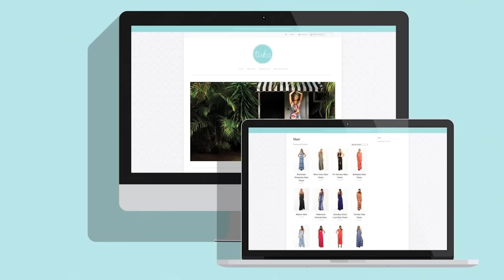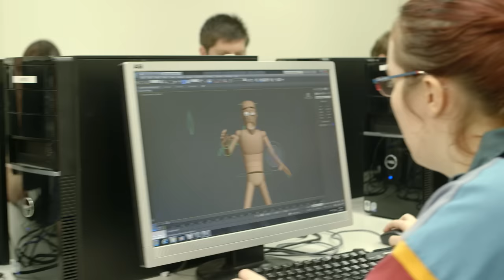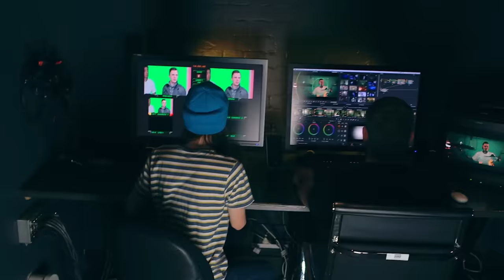Learn from the best in the Creative Industries | SAE Institute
Whether it’s Animation, Audio & Music, Design, Film, or Games that you’re passionate about; SAE Institute will provide you the skills, knowledge, and connections to confidently graduate industry-ready.

Student work credits:
Animation:
Emily Dempster & Cate Elyce
Phoenix Zen Ubukata Batchelor
Edward Harmon

Design:
Jodi Havill
Vanessa Tanudjaja

Film:
Liam Fouracre
Melisa Visca
Heidi Yla-Ajos
Nathan Davey

Games:
Sara Eriksson & Damon Binstead